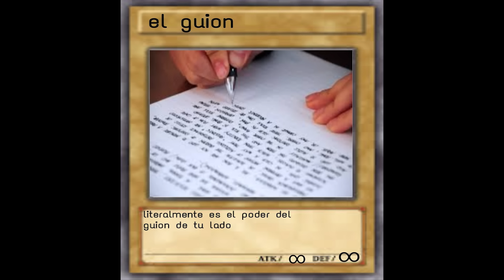Los 10 MEJORES PERSONAJES del ANIME de SAINT SEIYA | ANALISIS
Hoy en Athena No Seinto veremos otro análisis de Saint Seiya donde exploraremos los que considero los 10 mejores personajes del anime de Saint Seiya. Mas conocido como los Caballeros del Zodiaco. Desde Io de Scylla, uno de los generales marinos vistos en la saga de Poseidón, hasta Saga de Géminis o Aioros de Sagitario. Dos de los caballeros de oro mas poderosos vistos en las doce casas. También mencionaremos a caballeros de bronce como Seiya de Pegaso o Ikki de Fénix y a dioses guerreros de la saga de Asgard como Siegfried de Dubhe Alpha. Prepáraos para un otro viaje por el universo de los Caballeros del Zodiaco.

INTRO 0:00 - 0:21
IO DE SCYLLA 0:22 - 1:35
SYD Y BUD 1:36 - 2:50
DEATHMASK DE CÁNCER 2:51 - 4:44
AIOROS DE SAGITARIO 4:45 - 6:00
SHIRYU DE DRAGON 6:01 - 7:59
IKKI DE FÉNIX 8:00 - 9:52
KANON DE GÉMINIS 9:53 - 11:05
SIEGFRIED DE DUBHE 11:06 - 12:52
SEIYA DE PEGASO 12:53 - 14:44
SAGA DE GÉMINIS 14:45 - 16:51
FIN 16:52 - 17:17